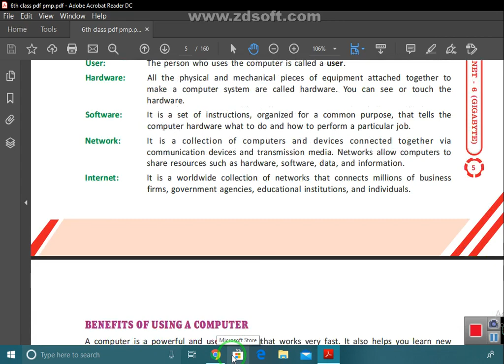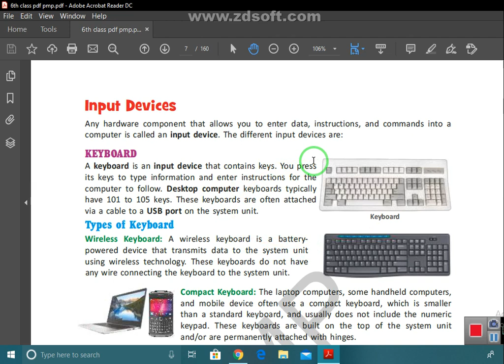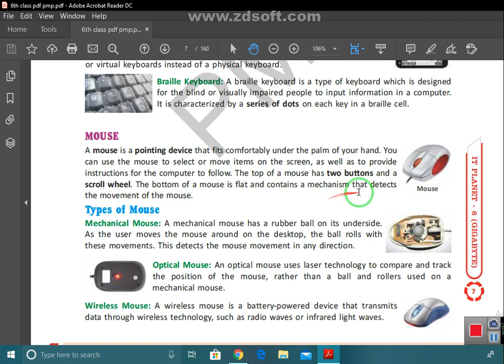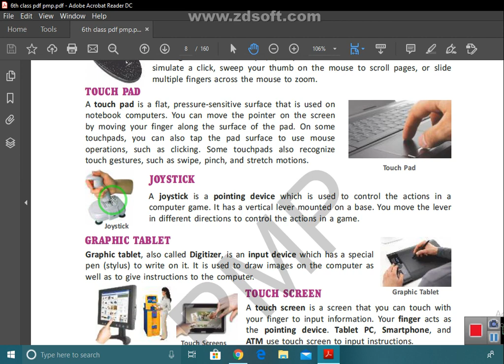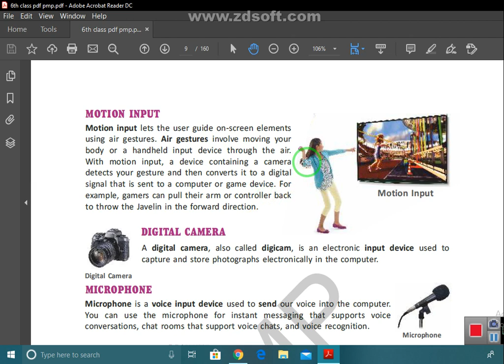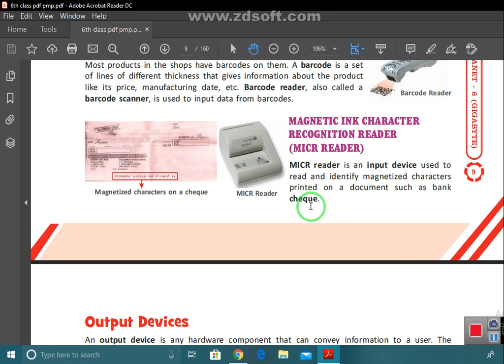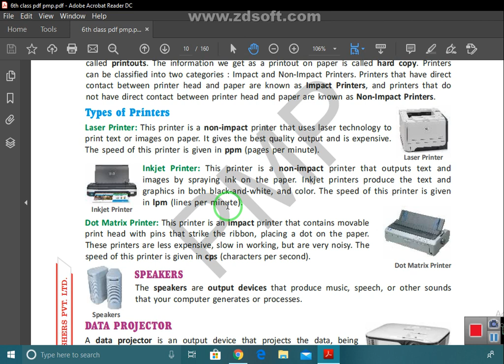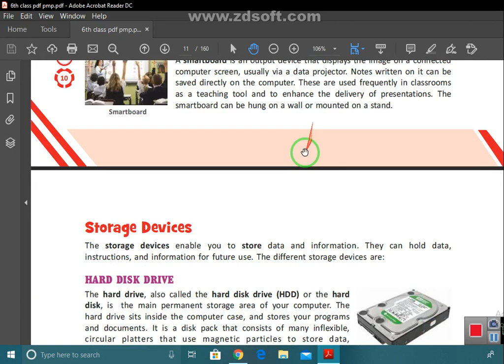class 6th part 2-- chapter reading